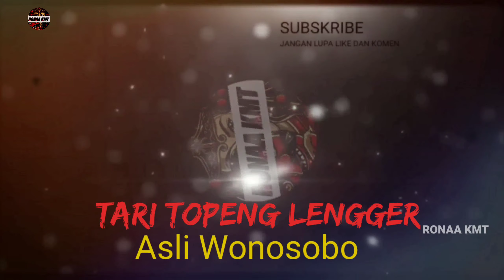Tari Lengger Sutang Walang Kesurupan Pitik Walik, Bangun Budoyo Bakungan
video ini menampilkan tari topeng lengger Sutabg Walang wonosobo. tari lengger wonosobo merupakan tari tradisional warisan leluhur yang masih sangat banyak peminatnya. tari lengger Sutang Walang menceritakan tentang kehidupan mansyarakat jawa pada jaman  hindu budha hingga masa masuknya islam di indonesia. Sutang Walang tari tradisional jawa tengah atau sering disebut tari lengger wonosobo atau tari topeng lengger  di daerah lain banyak yang menyebut taei embeg tari ebeg atau tari emblek dimana tari tradisional ini mempunyai peminat yang cukup banyak dan RONAA KMT mencoba mamfasilitasi penonton semua untuk dapat mencintai budaya lokal masyarakat jawa secara keseluruhan.

RONAA KMT Tari topeng Lengger
Kesenian tradisional Kabupaten Wonosobo

Tari Sutang Walang
Bangun Budoyo
Bakungan Bumitirto Selomerto Wonosobo